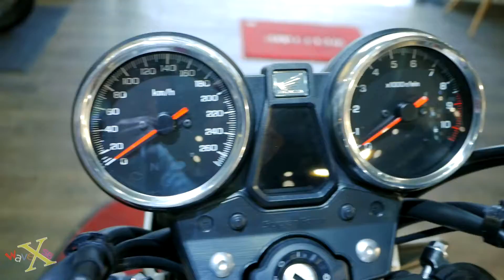Honda CB1300 SUPER FOUR 2019 - Red White - Walkaround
Specifications | Thông số kỹ thuật :
- Name | Tên xe : CB1300 Super Four
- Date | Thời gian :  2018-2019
- Original | Xuất xứ : Honda Japan
- Engine Type | Loại động cơ : 1.284 cc, DOHC, 4 valve, 4 cylinder, Water cooled 4 stroke, PGM-FI
- Bore And Stroke | Đường kính và Hành Trình : 78 x 67.2 mm
- Tranmission | Loại truyền động : Always mesh type 6 step return | 6 số
- Max POWER | Công suất cực đại : 108.6 HP / 7.250 rpm
- Max Tourque | Momen xoắn cực đại : 118 Nm / 5.500 rpm
- Compression ratio | Tỉ số nén : 9.6 : 1
- System Starter | Hệ thống khởi động : Electric, Foot Starter | Điện, Cần Đạp
- Dimensions ( LxWxH ) | Kích thước ( DxRxC ) : 2.000 x 795 x 1.125 mm
- Lowest to Land Distance | Khoảng cách gầm : 125 mm
- Seat Height | Chiều cao yên : 780 mm
- Dry Weight | Trọng lượng khô : 268  kg
- Fuel Tank | Dung tích bình xăng : 21 litter
- Oil Capacity | Dung tich nhớt : 0.7 litter
- Headlight system | Đèn chiếu sáng : Full Led
- Smartkey : No | Không
- ABS ( Chống bó cứng phanh ) : Yes ( 2 wheels ) | Có ( Cả 2 bánh )
- Front Suspension | Hệ thống giảm shock trước : Telescopic type| Ống lồng, giảm chấn thủy lực
- Rear Suspension | Hệ thống giảm shock sau : Rear swing arm type| Lò xo trụ đôi
- Front Brake | Thắng trước : Hydraulic double disc | Thủy lực – đĩa đôi
- Rear Brake | Thắng sau : Hydraulic disc | Thủy lực – Đĩa đơn
- Front Tire | Kích thước Lốp trước : 120/70ZR17M/C（58W） ( Tubeless | Không ruột )
- Rear Tire | Kích thước Lốp sau : 80/55ZR17M/C（73W) ( Tubeless | Không ruột )
- Colour | Màu Sắc : White Red – Black – SP White Red Blue
- Prices | Giá : 490,000,000 ~ 500,000,000 vnđ